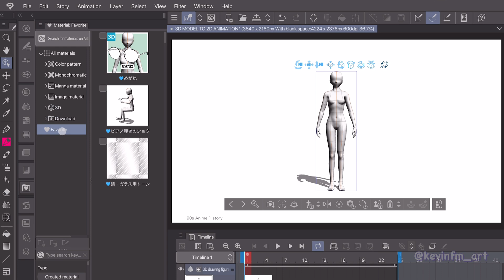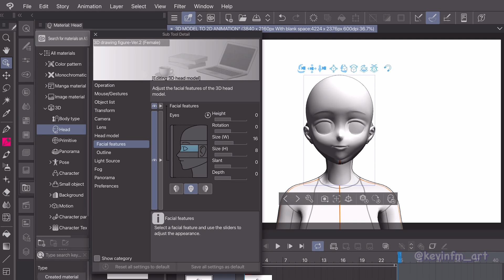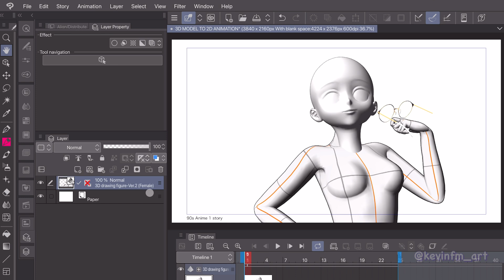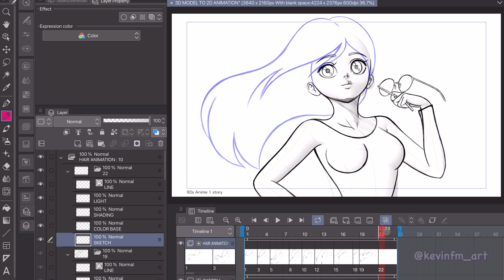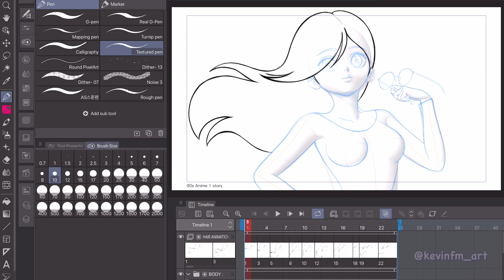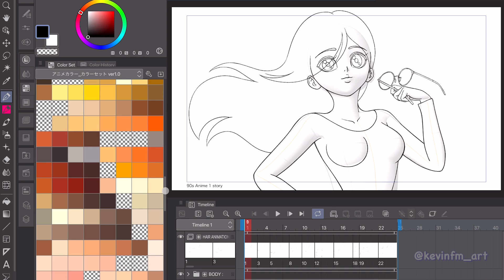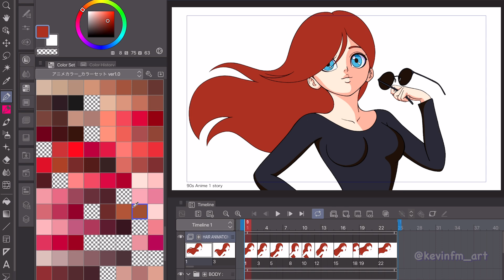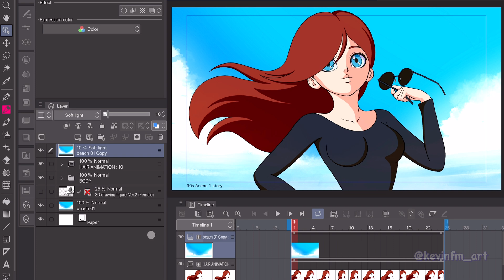3D a 2D en Clip Studio PAINT: TUTORIAL de Animación de cabello realista | Kevin Farias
En este tutorial te enseñaré como hacer Animación 2D con Modelos 3D en Clip Studio PAINT para que puedas crear una sencilla Animación 2D.

⏱TIMESTAMPS ⏱
0:00 Presentación
0:17 Creación del Proyecto
0:37 Figuras 3D
3:22 Boceto de la Animación
6:35 Limpieza de la Animación
8:22 Color del cuerpo
9:37 Color de la Animación
10:23 Sombra de la Animación
11:25 Fondo de la Animación
12:10 Exportación de la Animación
12:36 Animación Final